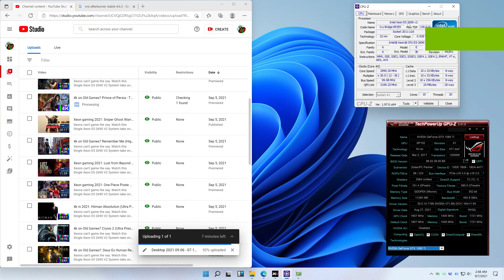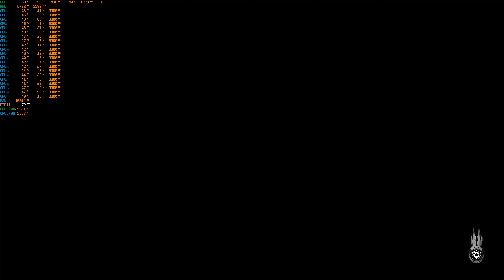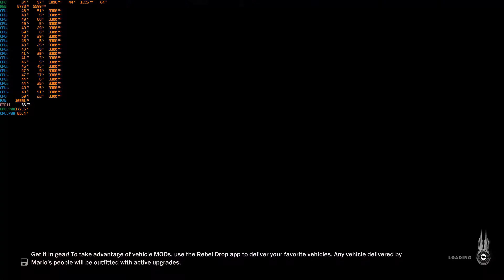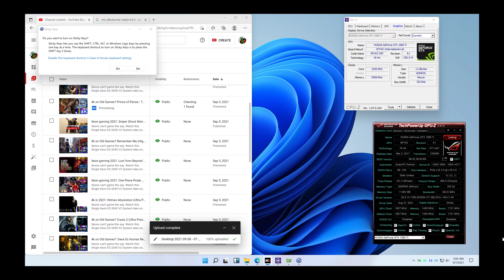Windows 11 Gaming: Just Cause 3 (4k Very High Preset on GTX1080ti 11gb)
RECORDING SOFTWARE: OBS Studio (I get higher FPS w/o recording)
GAME: Just Cause 3
RESOLUTION: 4k (3840x2160)
Resolution Scale:  n/a
SETTINGS: Very High Preset
ANTI-ALIASING: FXAA
GPU DRIVER: 471.68 Studio Driver
FULL SPECIFICATIONS:
RAM: 16Gb ECC 1866mhz
CPU: Intel Xeon E5 2690 Version2 with 10cores/20threads
PSU: Aone BIT 80+ 750w
CASE: Keytech T300
HDD: 4Tb Skyhawk
SSD: 120Gb
FANS: 5x 120mm
CPU cooler: YGT CLA4200 Plus 4Pipes with 120mm RGB Fan